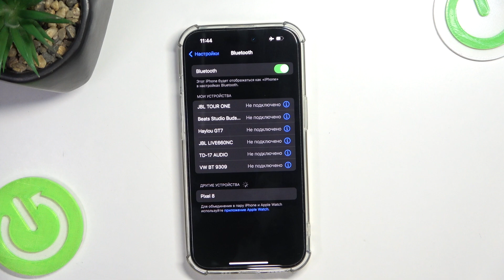JBL Tour One M2 | Как от айфона отключить наушники JBL Tour One M2 - Отмена сопряжения с айфоном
В этом видео мы покажем, как на устройстве JBL Tour One M2 отключиться от айфона. Если вы хотите отменить сопряжение с айфоном на JBL Tour One M2, то это видео для вас.

Как от айфона отключить наушники JBL Tour One M2? Как отменить сопряжение с айфоном на JBL Tour One M2? Как отключиться от айфона на JBL Tour One M2?